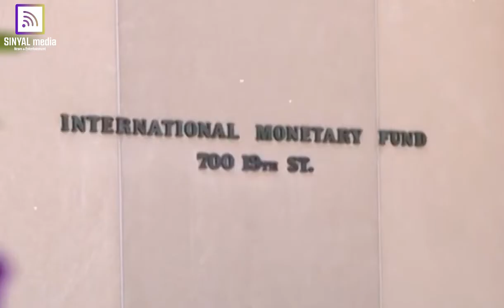JOKOWI: LAWAN PENGGANGGU KEDAULATAN RI TERMASUK IMF